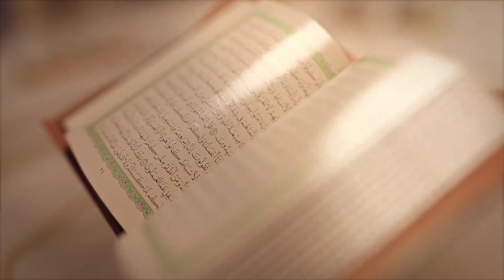Ramzan Mubarak | Ali lifestyle vlogs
Please don't forget my YouTube channel @alilifestylevlogs

Ramzan ki dher sari khushiyan aap sabko bhot bhot Mubarak ho yah Mahina rahamaton barkaton aur jahannum se azadi Ka Mahina hai to zyada se zyada ibadat Karen is mahine mein